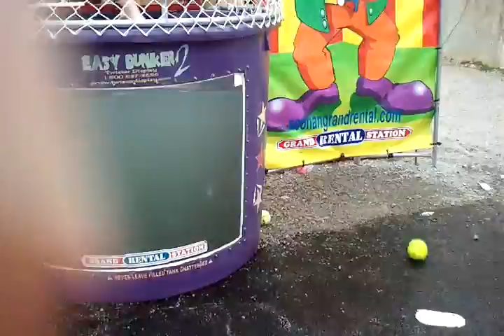Dunk tank!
School carnival dunk tank